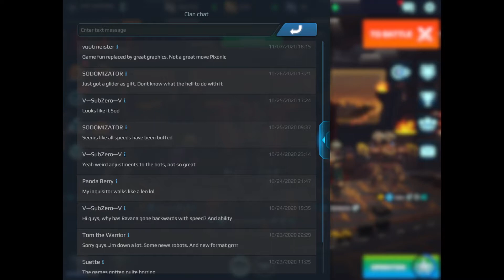war robots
thxs for watching this video